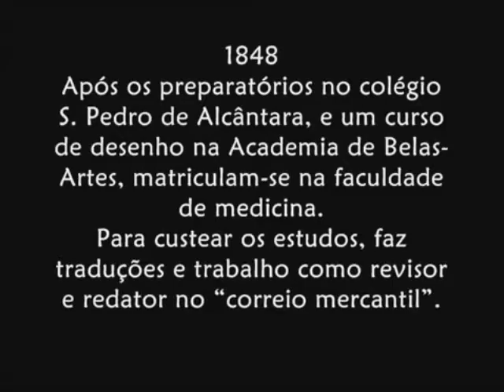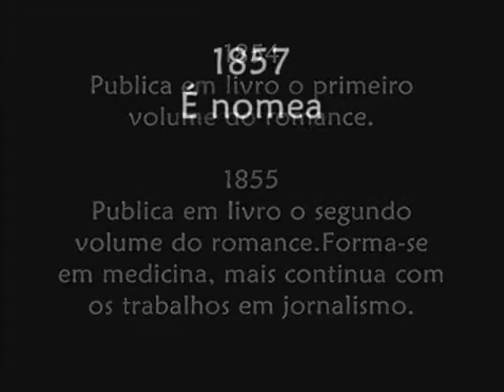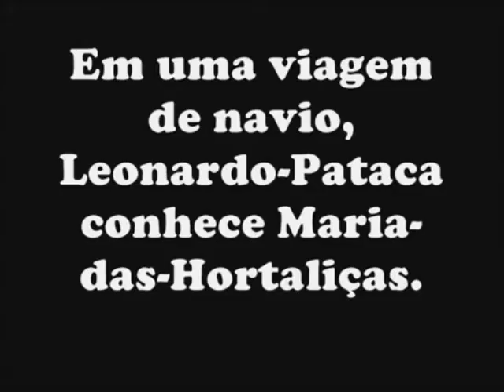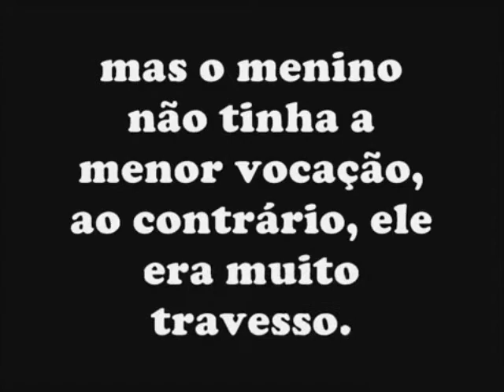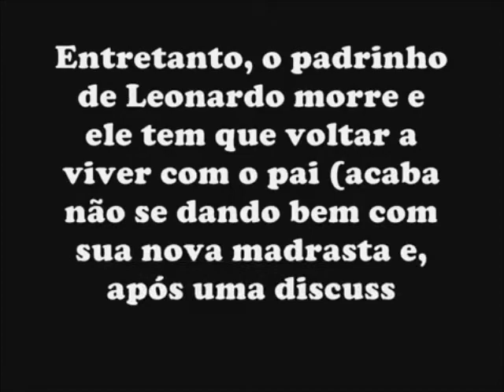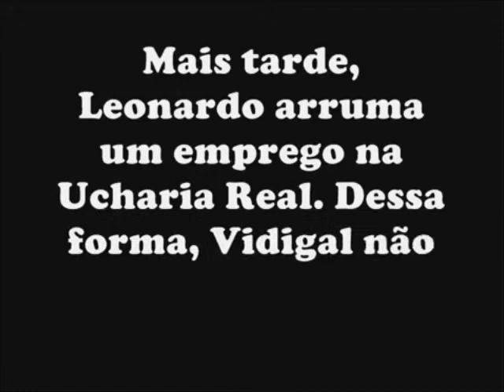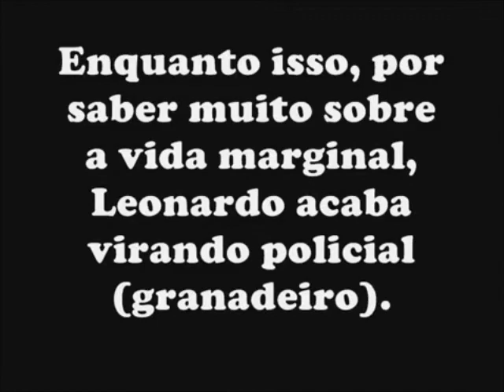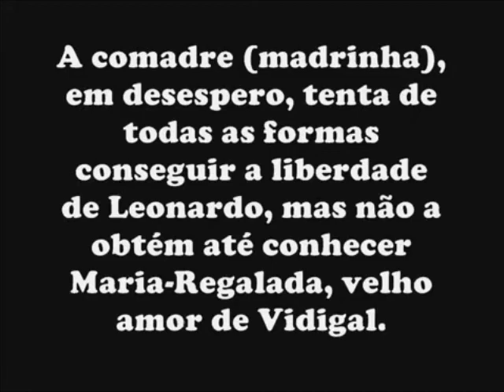Obra literária de Manuel Antonio de Almeida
Memórias de um sargento de Mlilicias